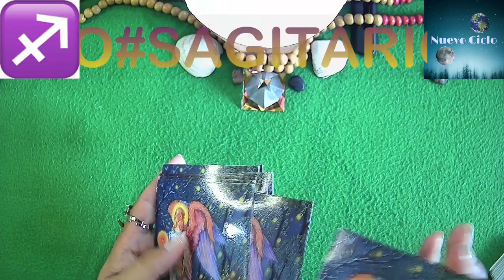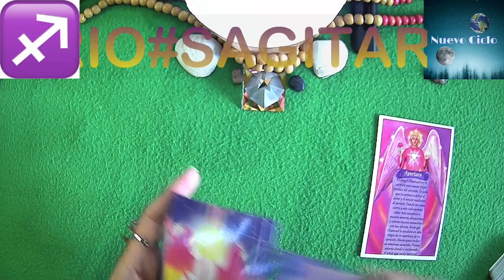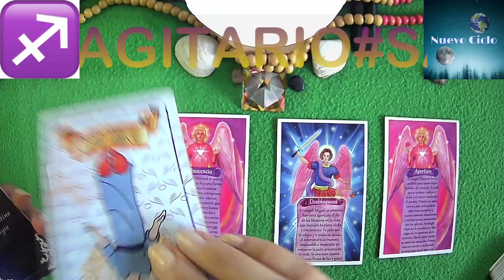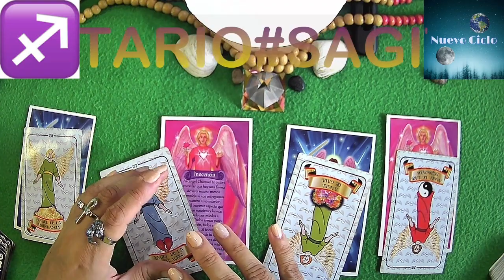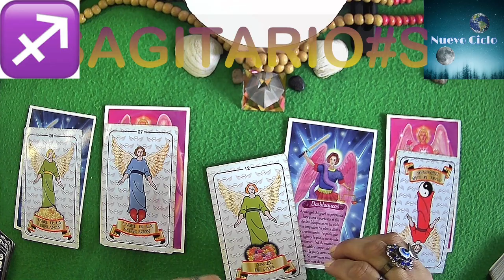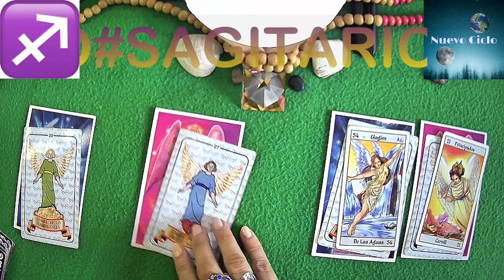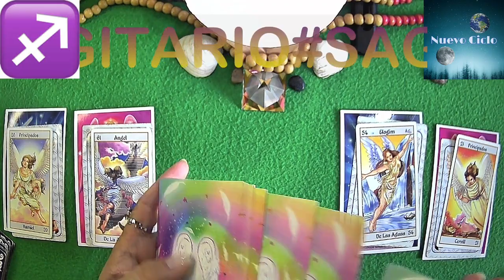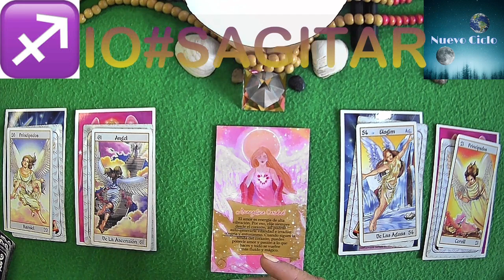SAGITARIO ♐ NO TE LO PIERDAS! MIRA ESTE MENSAJE AHORA! 💞 Nº11 Y TU DIA ESPECIAL MIÉRCOLES 28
SAGITARIO ♐ NO TE LO PIERDAS! MIRA ESTE MENSAJE AHORA! 💞 Nº11 Y TU DIA ESPECIAL PARA ESTA SEMANA ES EL MIÉRCOLES 28